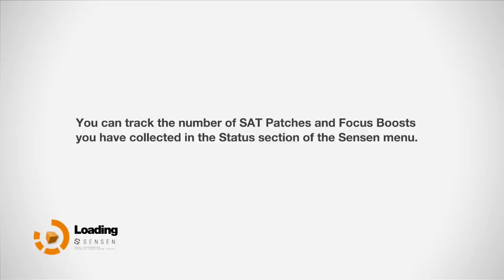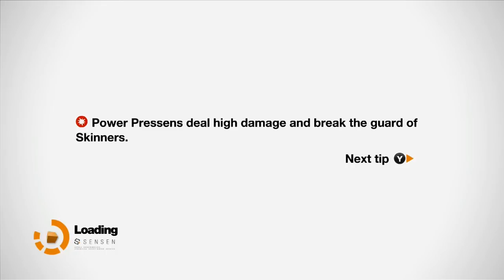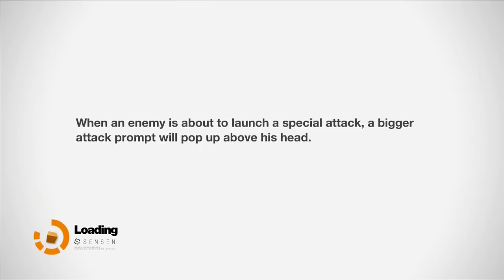Remember Me Gameplay Walkthrough Part 5-Bad Request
Remember Me Gameplay Walkthrough Part 5 includes Episode 2 of the Story for Xbox 360, PS3 and PC. This Remember Me Gameplay Walkthrough will also a Review, Epic Fighting Action and the Ending.